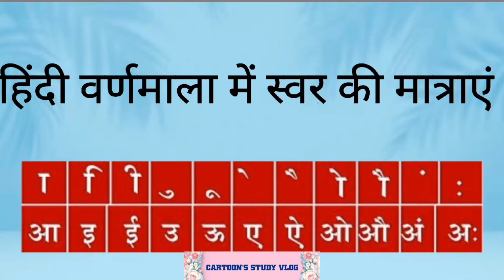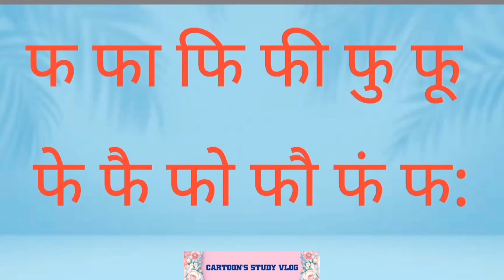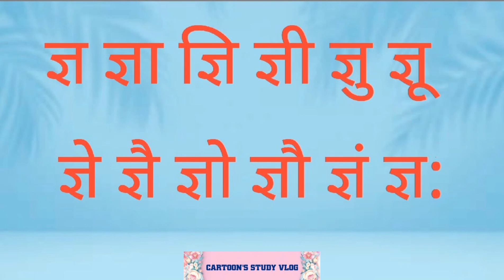Hindi Varnamala mein swar ki Matrayen बारहखड़ी सीखिए बिल्कुल आसानी से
Hello friends welcome back to the learning
आज हम सीखने जा रहें हैं हिंदी वर्णमाला में स्वर की मात्राएं
बारहखड़ी